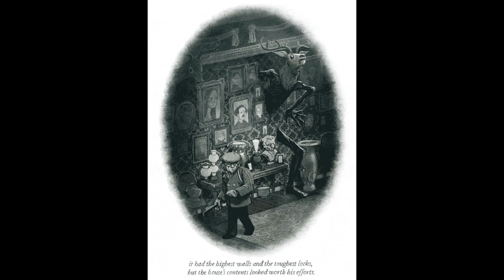A Singe Boy Horror Story Ghost Love Boys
Welcome to the Horror animation YouTube Channel.